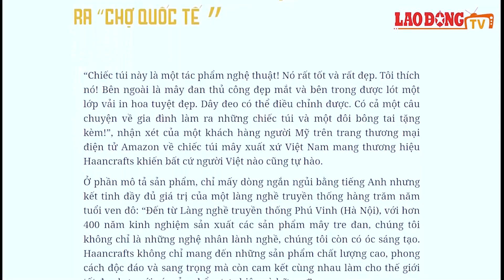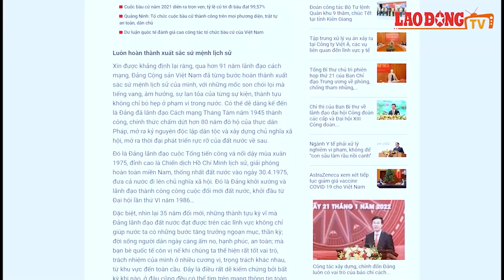2 tác phẩm của Báo Lao Động đạt giải Búa Liềm Vàng lần thứ VI-2021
Báo Lao Động đã đoạt Giải Khuyến Khích Giải báo chí toàn quốc về Xây dựng Đảng (giải Búa Liềm Vàng) lần thứ VI - năm 2021 ở loại hình báo điện tử. Đồng thời, tác phẩm của Báo Lao Động cũng đã đoạt giải thưởng chuyên đề "Giải tác phẩm xuất sắc về tuyên truyền cuộc bầu cử đại biểu Quốc hội khóa XV và Hội đồng nhân dân các cấp nhiệm kỳ 2021 – 2026".

* Đường dây nóng: 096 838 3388